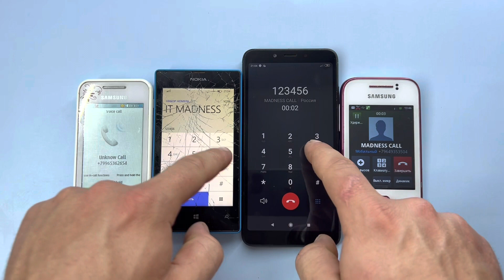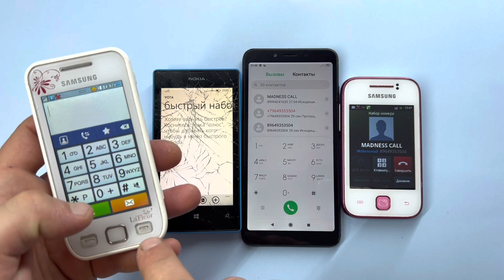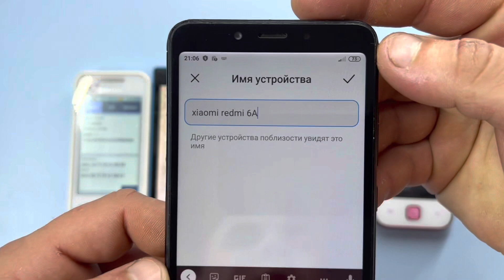XIAOMI Redmi 6A and Nokia Lumia 520 Outgoing Call On Incoming Call Samsung Young, Samsung La’Fleur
XIAOMI Redmi 6A and Nokia Lumia 520 Outgoing Call On Incoming Call Samsung Young, Samsung Wave Y